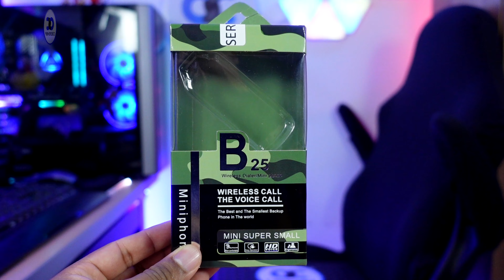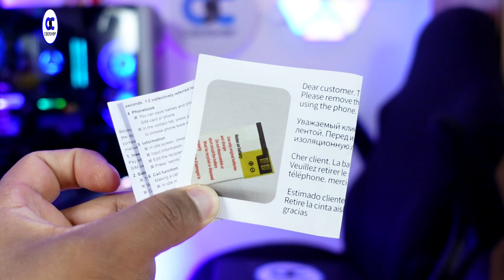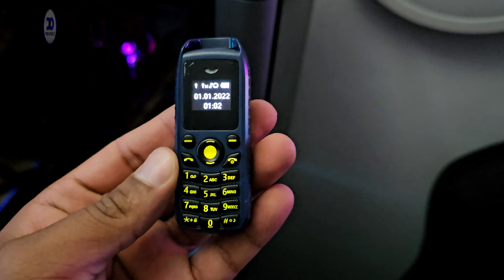😱 NO CREERAS lo que encontré EN ALIEXPRESS !!! /// Review Teléfono Servo B25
RECOMENDADOS:
Ear Tips TRN
Ear Tips Recomendados
Ifi Zen Dac
Ifi Hip Dac
Hiby R3 Pro
Enlace Sonata HD

💥ASÍ GRABO MIS VIDEOS 💥👉

 • 👉Así es cómo GRABO y edito MIS VIDEOS...  ​​​​ 👈

GRACIAS!!